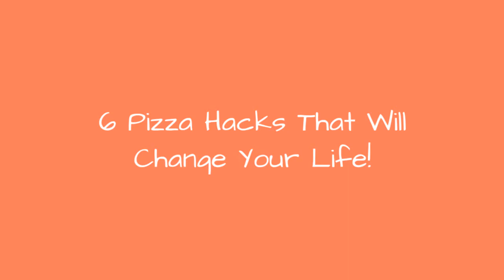6 Pizza Hacks That Will Change Your Life! ✅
Looking for life hacks that you can actually use? Well check out these 6 pizza hacks that will completely BLOW YOU AWAY! Everyone knows that pizza is pretty much the best, but how do you make pizza definitively the best thing ever? You can start by using these 6 tips and tricks about pizza and how to make pizza better pizza pizza. That's what "pizza hacks" are. "Hack" is a cool lingo people use to mean "cool shortcut" or "very fun customization" for things like cleaning your house, toilet bowl, or even eating pizza! Food hacks are very popular and are often a great source of controversy.Anyway, if you like pizza this is the hack list for you! Check out this life hack list! Well, pizza hack list!
0:00 - Intro
0:00:08 - Don't Eat The Whole Pie!
0:00:15 - Heat It!
0:00:22 - Eat It With Your Hands!
0:00:29 - Sprinkle Some Extra Parm On It!
0:00:37 - Get Some Toppings!
0:00:44 - Don't Just Lick It!